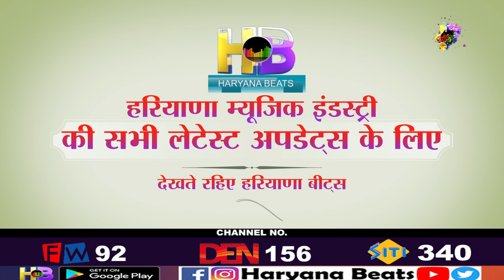Dhumma Uthan De( HCR ) I Boota Singh New Song I Haryana Beats I Latest Haryanvi Song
हरियाणवी म्यूजिक इंडस्ट्री एक बार फिर सजने जा रही है मशहूर म्यूजिक डायरेक्टर और सिंगर बूटा सिंह के एक और धमाकेदार  प्रस्तुति धुम्मा उठन  दे के स्वागत में  ,  बहुत ही जल्द ये गाना जनता के बिच हाजरी लगाएगा। हरियाणवी इंडस्ट्री से जुडी ऐसी ही लेटेस्ट अपडेट के लिए देखते रहिये हरियाणा बीट्स टीवी चैनल।

A H Beats Production
Script Writer     :-       VJ Kumar
Special Thanks :- Gourav Chawla

H Beats Now Available on

Den -156,